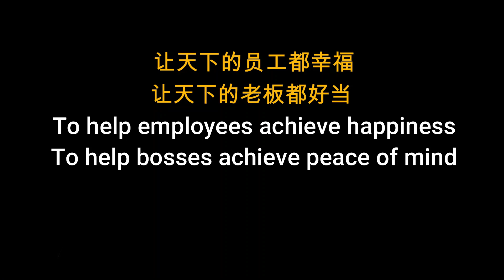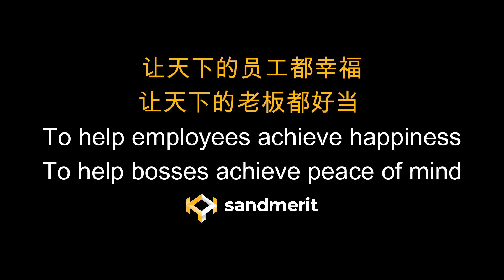Kanix Industries Mr Sam QC Manager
【sandmerit KPI - Aspired to be Southeast Asia Number 1 KPI System】
🔴 Why do employees get upset when other bosses implement KPI?
🟠 What makes our clients' employees enthusiastic about sandmerit KPI?

sandmerit 👉🏻 KPI Made Easy 👍🏻👍🏻👍🏻
⚠ Important Notice ⚠
👉🏼 Southeast Asia No 1 KPI System
👉🏼 Pioneer in KPI Team Building System with a success rate of nearly 100% ✅
👉🏼 Pioneer in KPI System designed For SME with a success rate of ✅
 80% Software Renewal Rate
👉🏼 The Highest Success Rate ✅ KPI System =
⚠  Please Recognize the sandmerit brand to prevent ❌ Counterfeiting
We are using Kazuo Inamori's philosophy to implement the KPI system
👉🏼Implementing a KPI system without philosophy,
👉🏼you cannot discover the employee's potential
👉🏼Philosophy without KPI System
👉🏼You will not able to be effective
❤️ We strongly believe that when we take care of our employees
❤️ Our employees will take care of our clients
At sandmerit, our KPI is to help you to achieve your KPI
To help employees achieve happiness
To help bosses achieve peace of mind